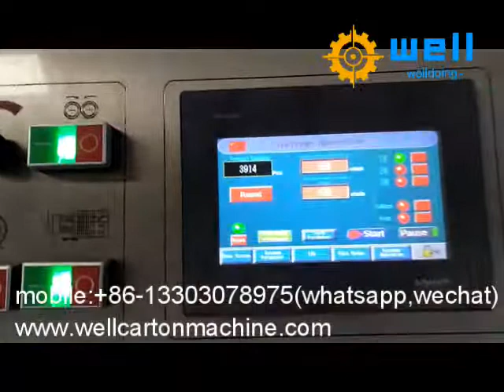corrugated box partitions machine detail